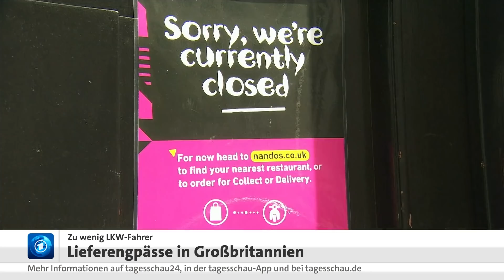Massive Lieferprobleme in Großbritannien nach Brexit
In Großbritannien gibt es massive Lieferprobleme. Grund sei der Brexit, sagen Experten. Tausende EU-Lastwagenfahrer hätten das Land seither verlassen. In Großbritannien selbst finden sich kaum Ersatzkräfte. Die Folge: leere Regale in Supermärkten.